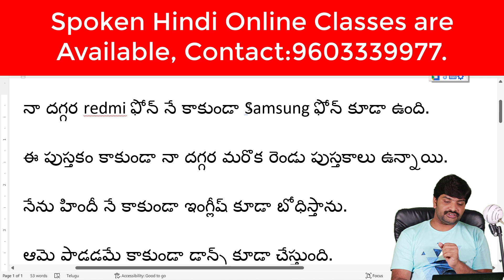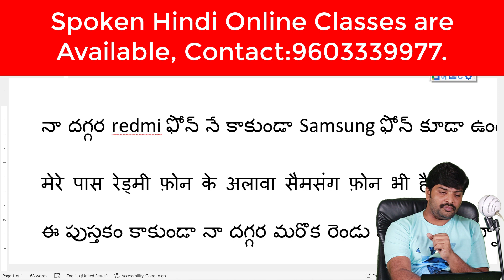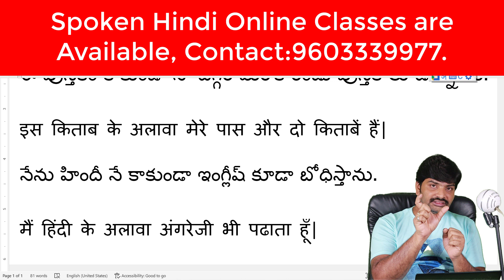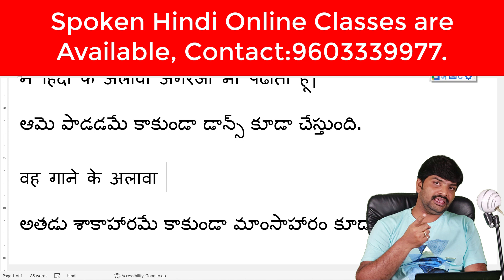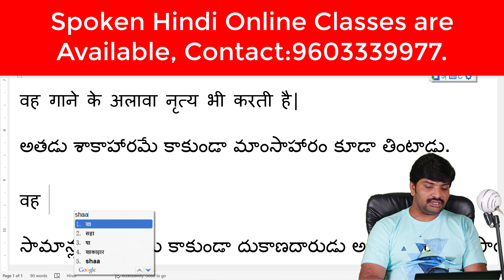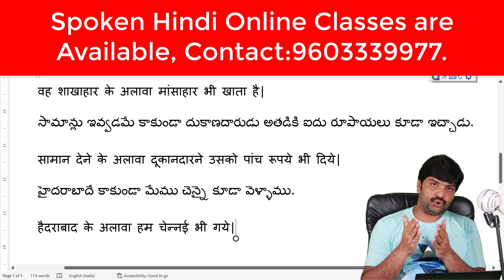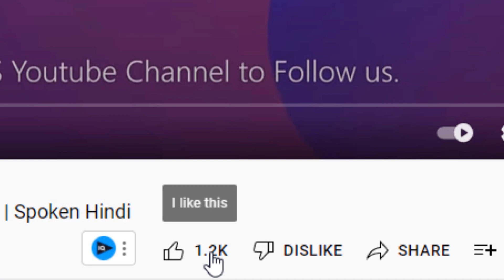ఇది కాకుండా అది కూడా అని హిందీ లో ఎలా చెప్పాలి | के अलावा का प्रयोग | besides | apart from in Hindi